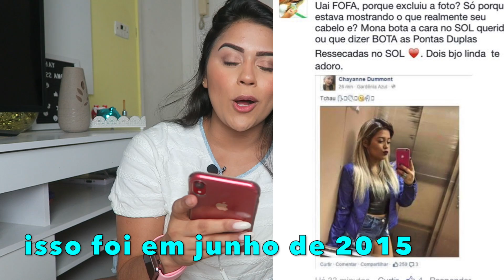A HISTORIA DO MEU CABELO COM FOTOS REAIS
Nesse video eu contei para vocês a historia do meu cabelo com fotos reais, e mostrei toda minha superação com o meu cabelo.
Mostrei fotos de todo meu processo capilar desde quando meu cabelo era virgem, quando fiz a minha 1 química, quando coloquei meu 1 mega Hair, quando decidi tirar ate hoje em dia com o cabelo todo virgem!
O intuito desse video é fazer com que vocês NAO desistam do seu objetivo capilar de vocês, seja Projeto Rapunzel / Projeto Pocahontas, transição capilar para crespo, cacheado, crespíssimo, ondulado (3abc 4abc), transição de cor, transição de cabelo grisalho, crescimento capilar, seja la o que for!
Saibam que o CABELO cresce e com os cuidados necessários que damos a ele, e eu sei que se voce cuidar bem do seu cabelo igual eu fiz com meu, vai dar certo pra você também!

Hoje eu tenho um cabelo enorme, cabelo dos sonhos, cabelo de Rapunzel, mas nem sempre foi assim, e vocês irão ver isso no video.
 Nesse vídeo eu mostrei com fotos meu corte químico, que sofri por descoloração, mostro a minha transição de cor, transição de mega Hair e muitas outras coisas que fazem parte da minha história e que foi muito difícil pra eu entender e ver tudo da forma que vejo hoje em dia e finalmente poder ajudar vocês.

 Hoje eu finalmente consigo exibir meu cabelo totalmente virgem, bem cuidado, hidratado, nutrido e cheio de brilho por ai. Digno de uma Pocahontas!
Quer aprender como ter um cabelo saudável, de volta? Basta assistir o video ate o final e seguir as dicas que dou no canal.
E nao esqueça que nao foi fácil pra mim, mas eu conseguir ter que cabelo brilhoso, hidratado, nutrido, grande e brilhoso de volta, então voce também ira conseguir!

receita caseira para cabelo crescer
transição capilar
segredo do cabelo gigante
vitamina para crescer cabelo
cabelo antes e depois
cabelo crescer rápido
recuperar cabelo rapido
corte químico e agora?
corte térmico
projeto rapunzel